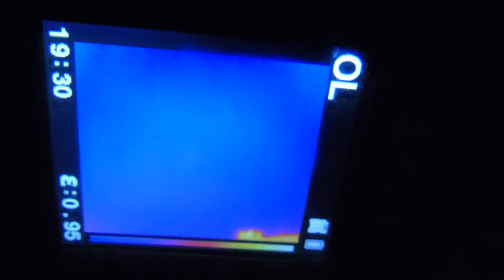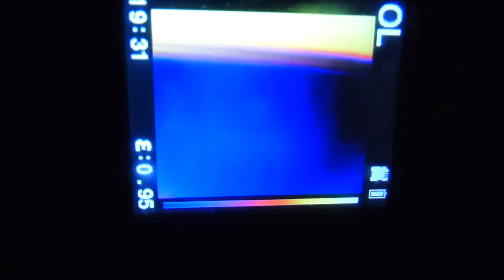Clouds Thermal View 392